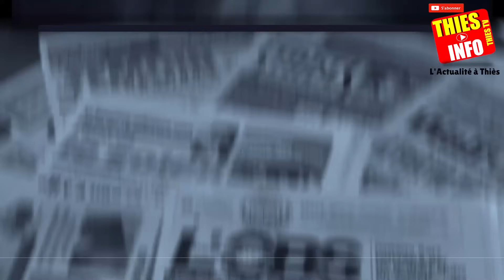Tragique accident à Tassette : trois lycéennes fauchées par un tracteur